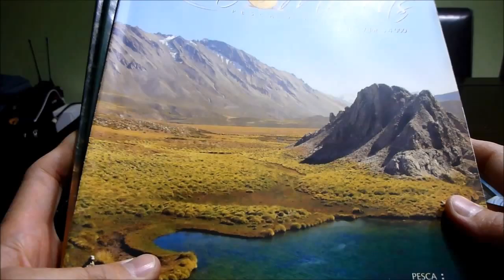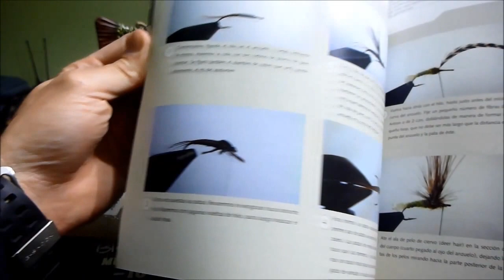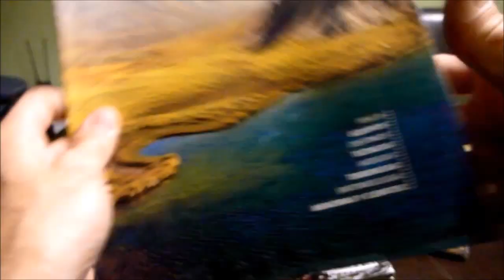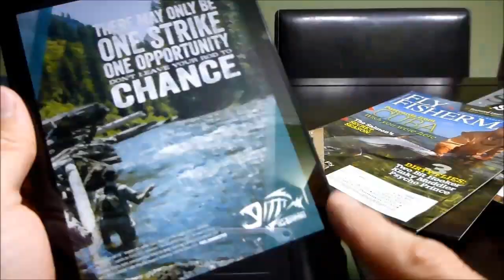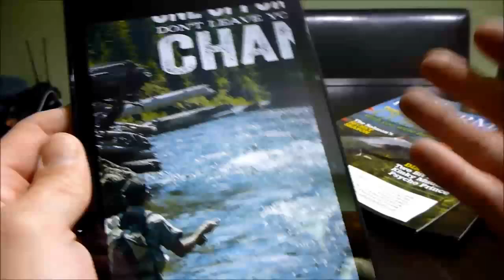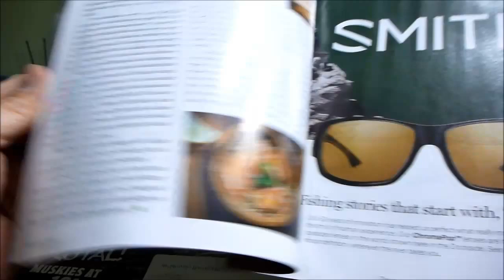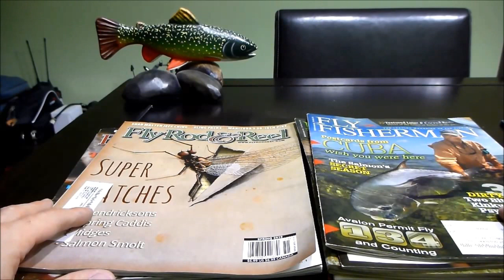Revistas de pesca con mosca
Mi opinion de las revistas de pesca con mosca en el mercado, cuales valen la pena y las alternativas digitales.